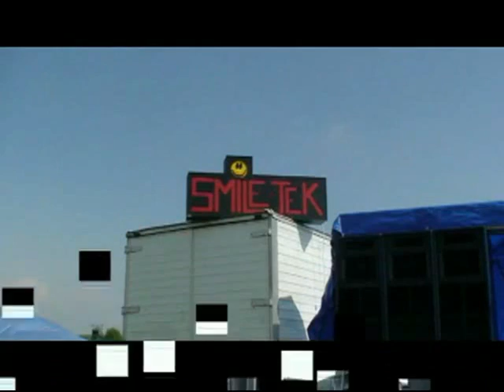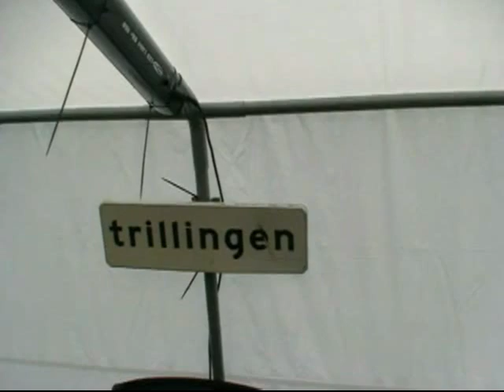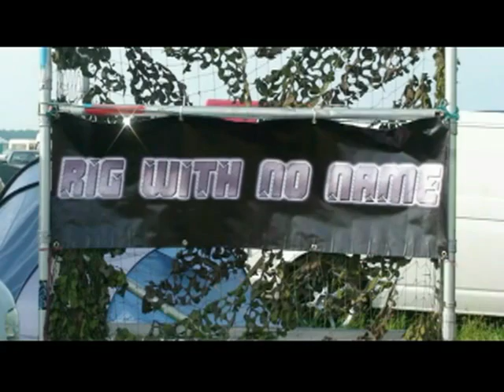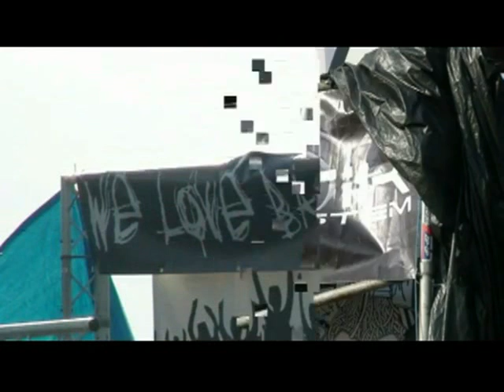Frenchtek teknival tekos NOISE 2011 New Mix.mp4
Frenchtek teknival tekos NOISE 2011